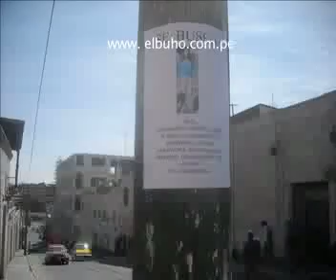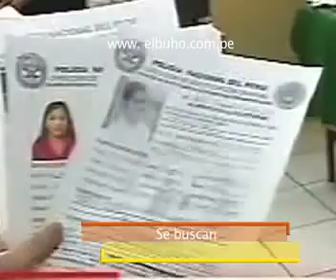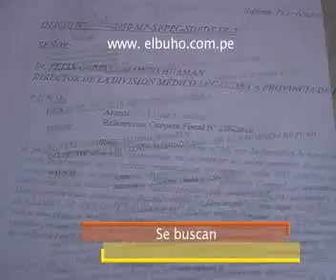Informe: Se buscan